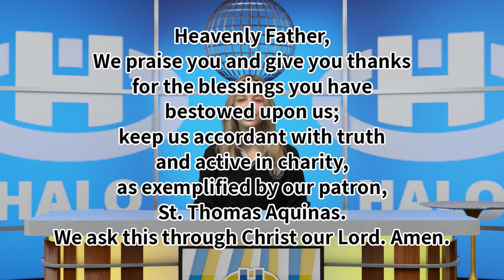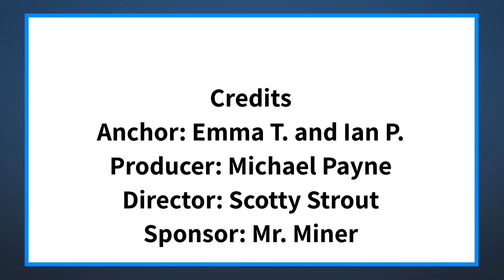The Halo Midday Show 3/8/21